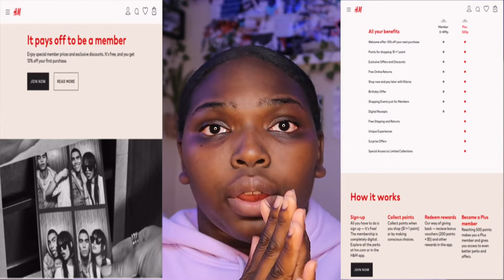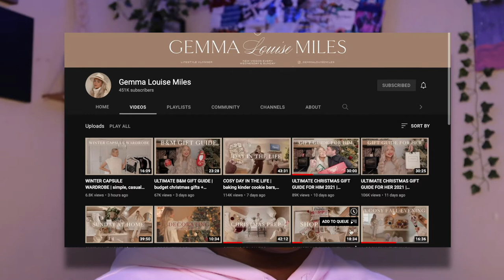Where to Shop on a Budget| Holiday Shopping|Black Friday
We all want to save money throughout the year and especially during holiday season!! These are a few budget friendly stores that I shop at and who would I be if I don't share the teaaa!

Also we are so close to 1000 Subs, thank you all for joining my lovely family and its only up from here!!!

AGE: 21 (when filmed)
ZODIAC: Pisces
CAMERA USED: Canon G7X Mark ii